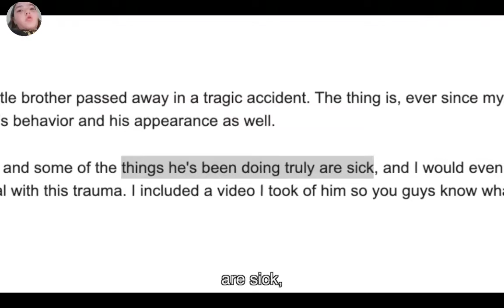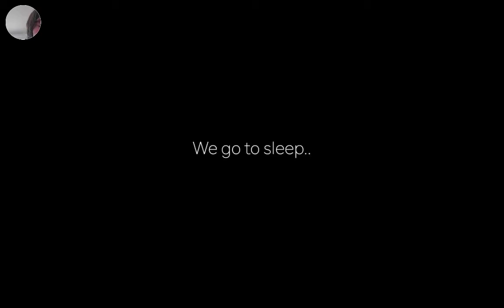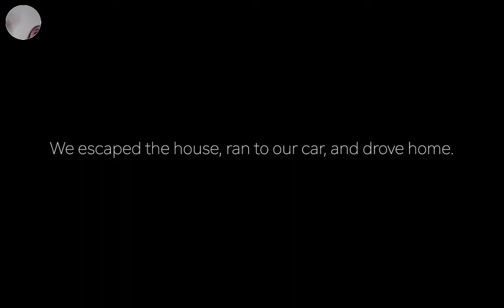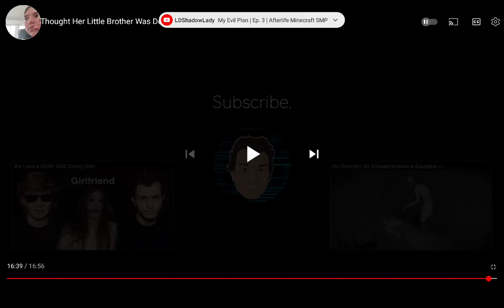reacting to life of luxury